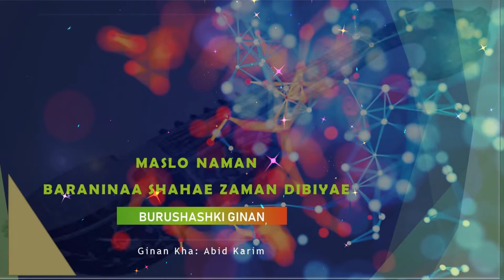Maslo Naman Baranina Noorin Nae Kan Dibaeya | Abid Karim | Burushashki Ginan